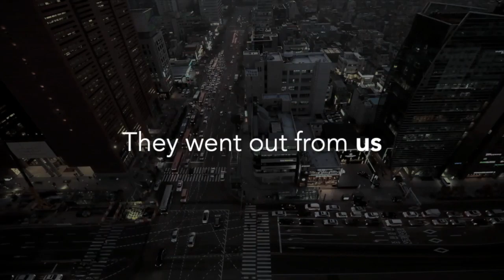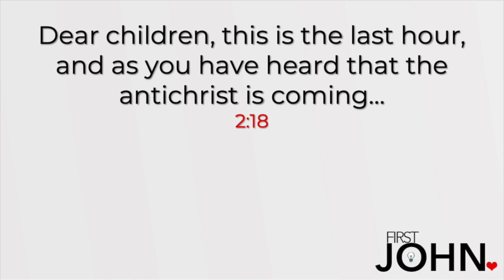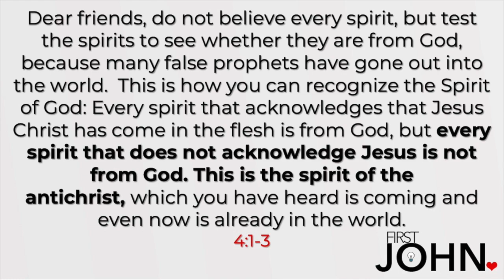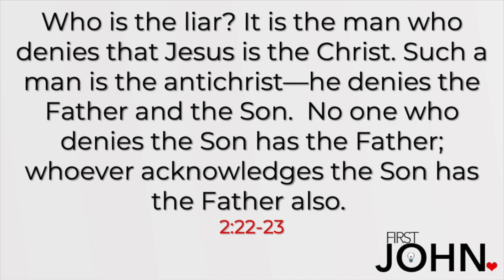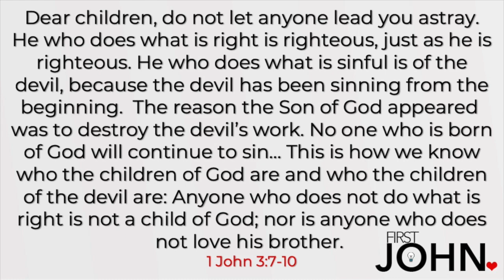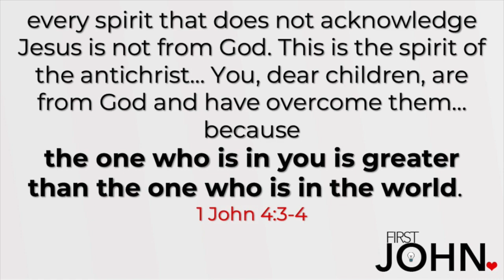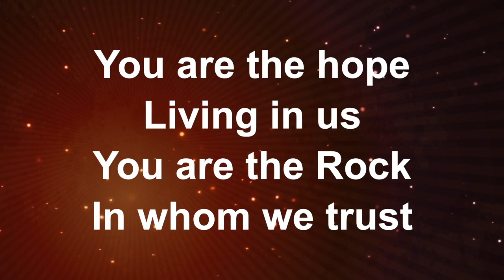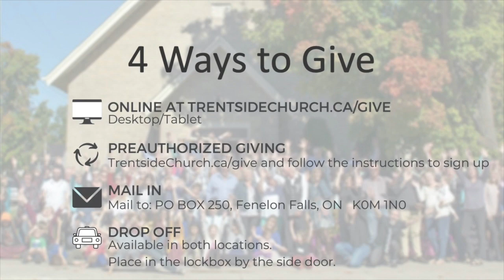Who is the Antichrist?